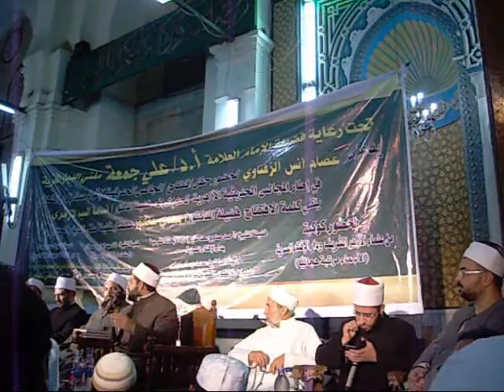Shaykh Kholid 'Imran @ Opening Musnad Imam Syafi'e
Imam Syafi'e Mosque,
Cairo,Egypt.
Nov. 4,2011.
Zulhijjah 8,1432H.